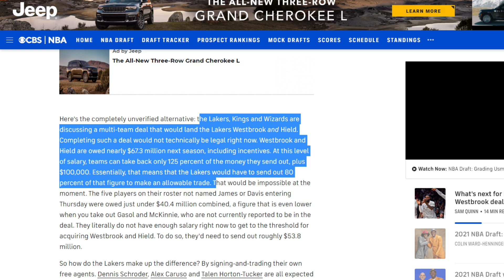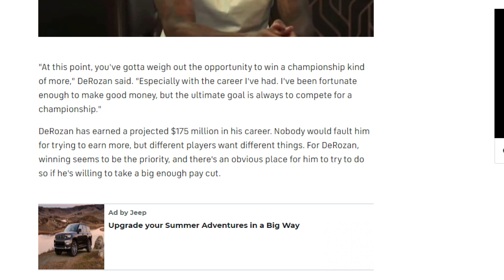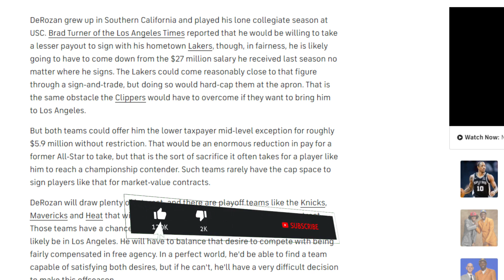NBA Teams in DEEP FEAR Lakers 4 HEADED MONSTERS Could Take over the League Derozan May take a Paycut